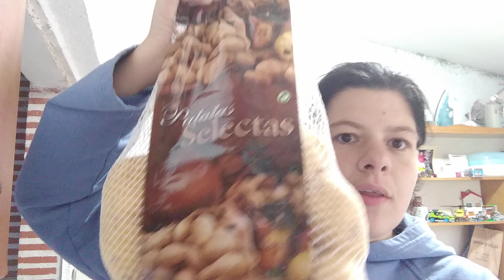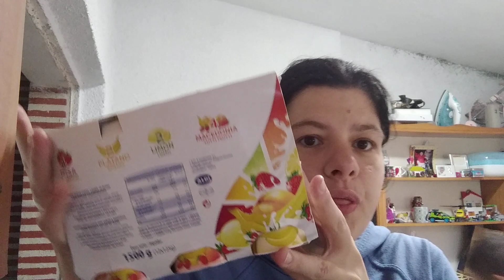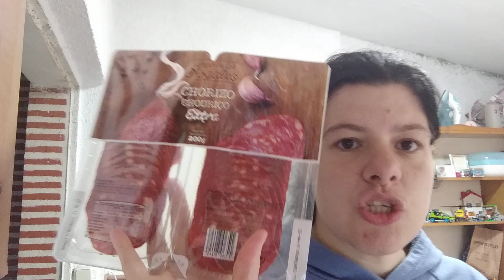Compra semanal Aldi